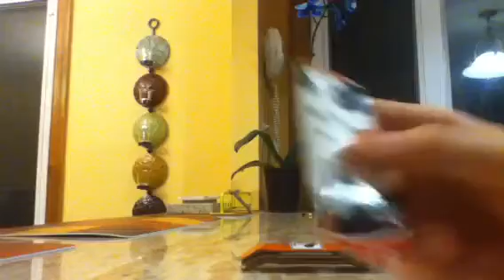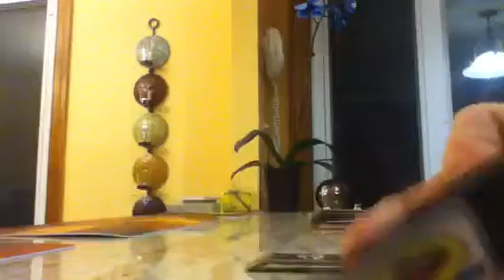Big Fingerboard sale/trade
Prices have shipping in them please PM me